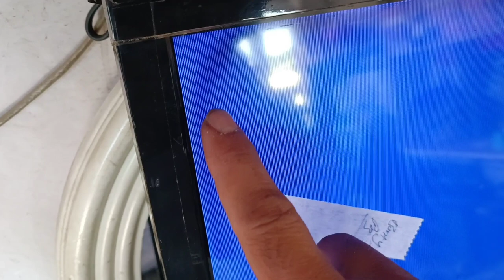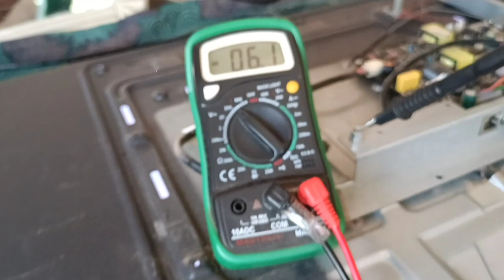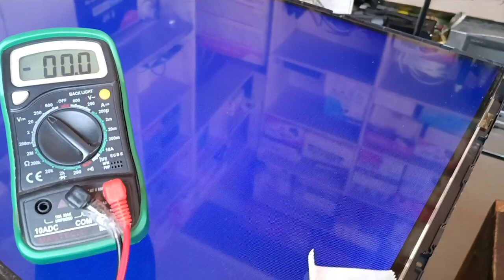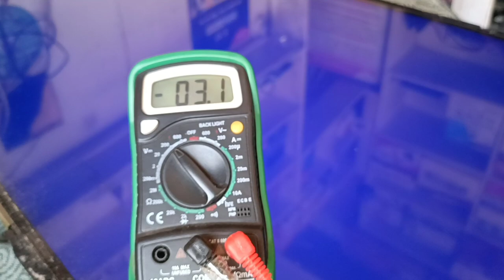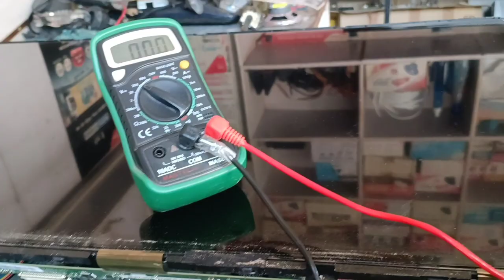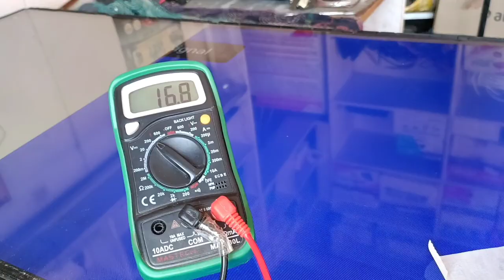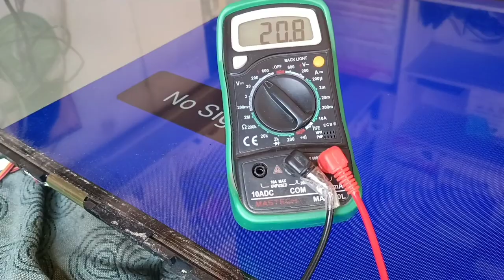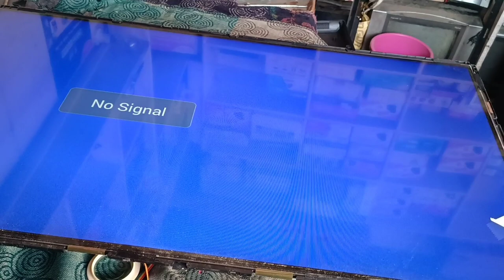40 inch Led tv (Panda- LC390TA2A) panel repair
40 inch Led tv (Panda- LC390TA2A) panel repair||
Apne Bhai ko follow karna:-